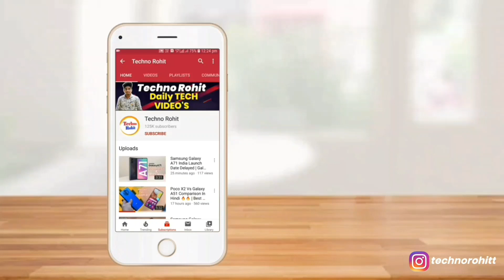Exynos 980 Vs Snapdragon 768G !! Best Mid-Range 5G SoC ??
Queries Solved:-
Exynos 980 Vs Snapdragon 768G.
Snapdragon 768G Vs Exynos 980 Comparison In Hindi.

Aaj maine aap logo ko Exynos 980 Vs Snapdragon 768G ke baare me bataya hoon mujhe ummid hoga ki aapko Meri video pasand aayegi.